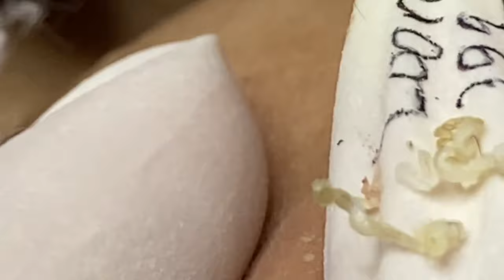𝘐 𝘢𝘭𝘸𝘢𝘺𝘴 𝘭𝘪𝘬𝘦 𝘵𝘰 𝘭𝘰𝘰𝘬 𝘰𝘯 𝘵𝘩𝘦 𝘰𝘱𝘵𝘪𝘮𝘪𝘴𝘵𝘪𝘤 𝘴𝘪𝘥𝘦 𝘰𝘧 𝘭𝘪𝘧𝘦 6844